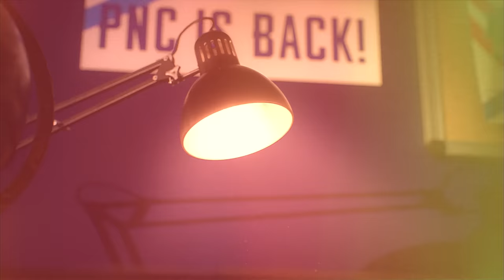PUBG Nations Cup IS BACK! l PNC 2022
PUBG Nations Cup. 16 teams. 4 nights. Exactly 4 weeks away!

June 16-19. Thailand. PNC is back! 🔥

🏆 PUBG Nations Cup 2022 🏆
🇹🇭 Bangkok, Thailand
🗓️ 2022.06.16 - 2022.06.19